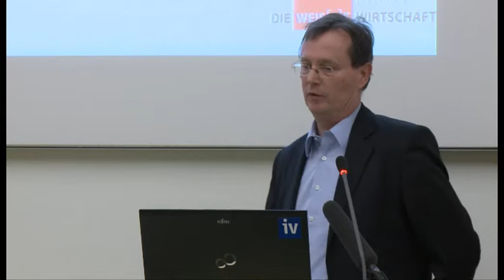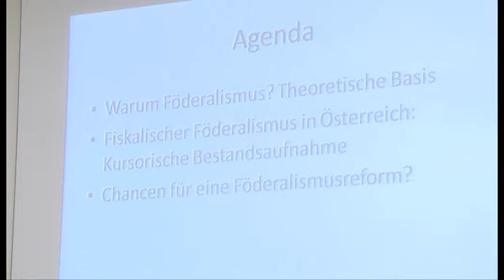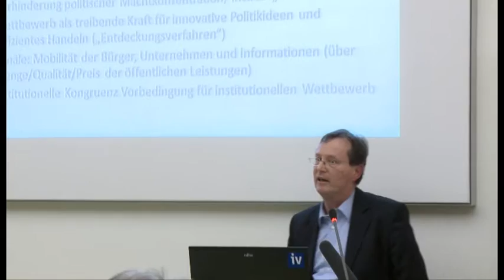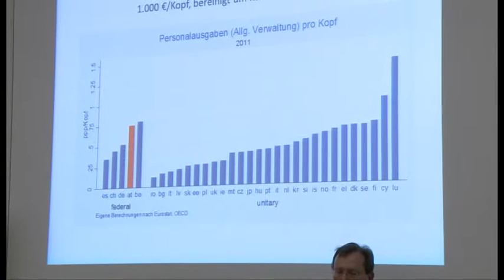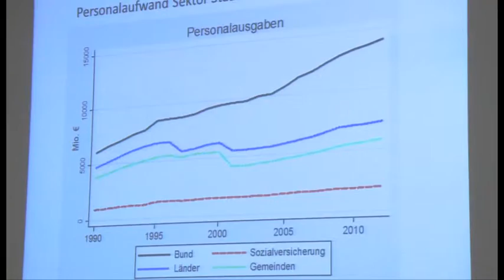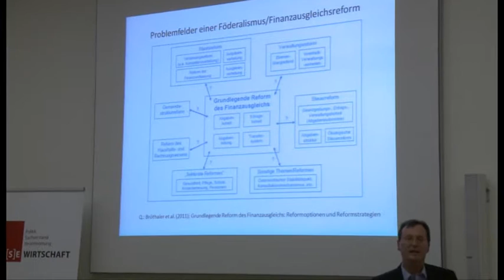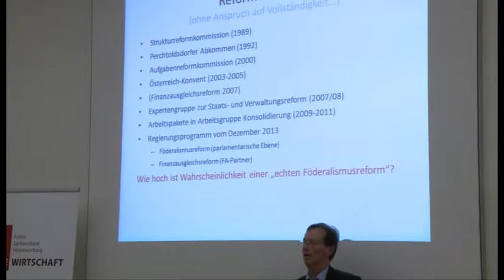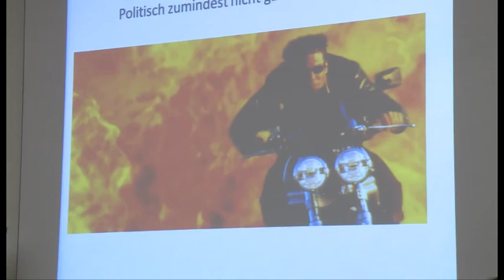Der weis[s]e Salon, 01/2014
Camera & edit: Amir MALEK
Speaker: Prof. Hans Pitlik
Client: match media

Föderalismusreform - Mission imposible?

Die Ergebnisse sind im wahrsten Sinne des Wortes sehenswert: Mithilfe von Luft- und Unterwasser-Perspektiven, Zeitraffer, Zeitlupe und Animation kreieren wir faszinierende Bilder dieser Welt.

Bei uns sind Sie in guten Händen. Sagen Sie uns, was Sie wollen. wir entwickeln die aussagekräftigen Bilder dazu. In Form eines Medizin- oder Industriefilms oder eines TV-Beitrags.